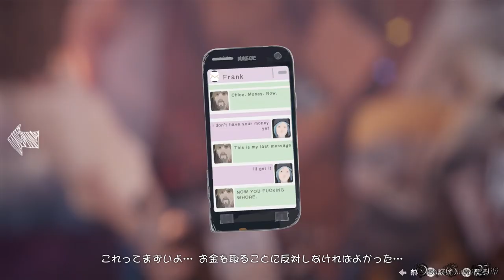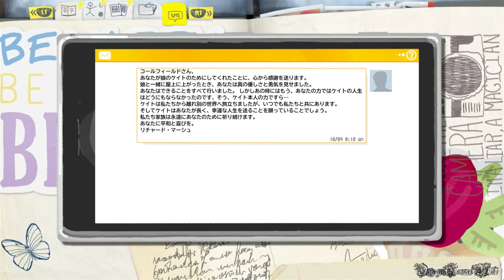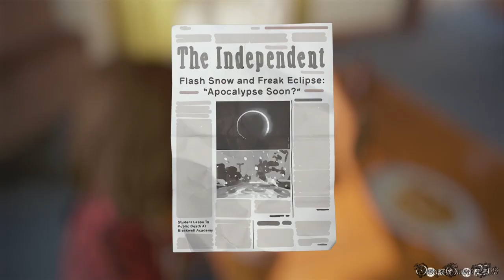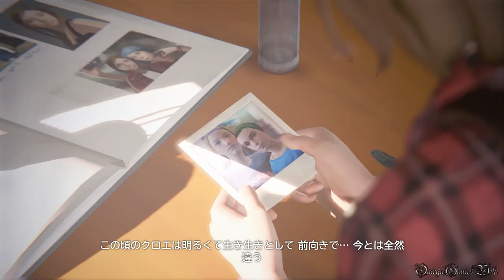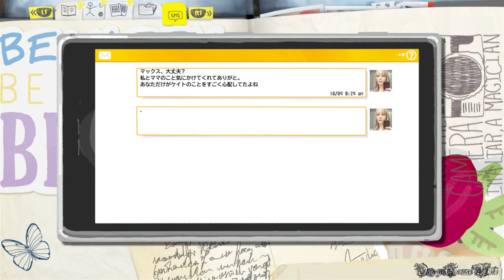【PS4】LIFE IS STRANGE - #13 Episode 3 カオス理論③（クロエの家）/Chaos Theory③（100% Collectibles Bad Choice）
Part 13：
Episode 3 カオス理論③/Chaos Theory③
エリア： クロエの家 - ２階、クロエの家 - １階

収集品/オプション写真（EPISODE 3 全10枚）：
6) クロエの家の2階トイレにある洗面台の鏡 6:47
7) 鳥（クロエの家1階の窓を開ける→トロフィー棚にいる鳥を「驚かせる」→暖炉に移動した鳥を「驚かせる」→裏庭の柵に止まっている鳥を撮影） 7:53

選択肢：
・クロエにキスする● or クロエにキスしない
・デイビッドに味方する or クロエに味方する●

- ゲームタイトル： LIFE IS STRANGE（ライフ イズ ストレンジ）（PS4）
- 発売日： 2016年3月2日 (日本語版)
- 価格： PS4ダウンロード版・4400円
- ジャンル： アドベンチャーゲーム
- ESRB： Cero D
- 開発： DONTNOD Entertainment
- 販売： スクウェア・エニックス